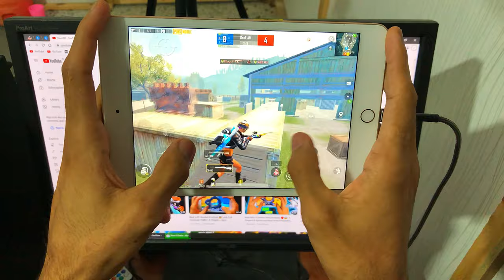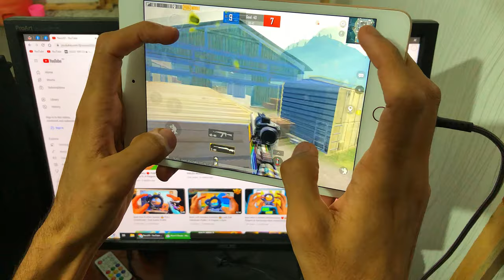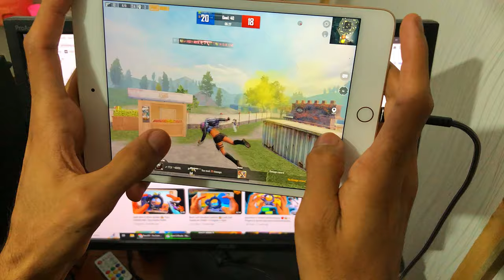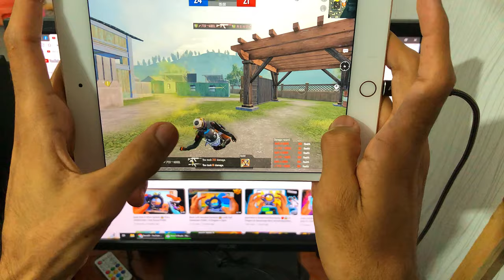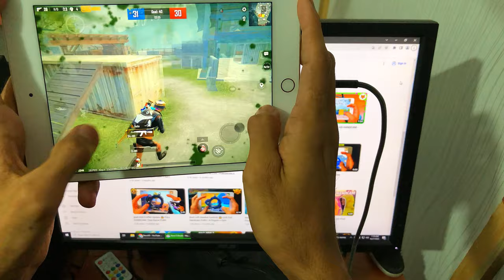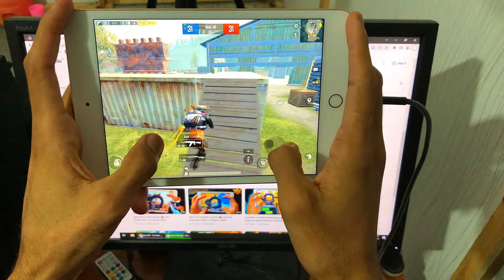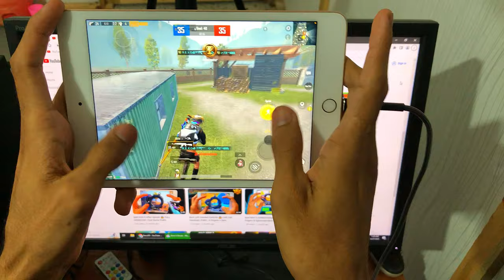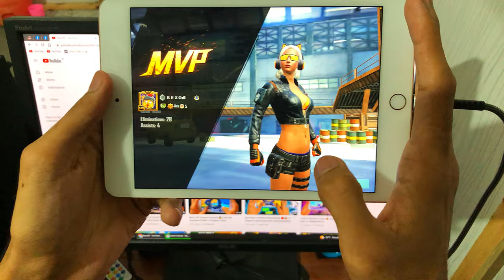THE REAL KING OF TDM 😱 FULL HANDCAM | PUBGMOBILE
Hello & Asalaam-Alaikum Hope U All Are fine

THE REAL KING OF TDM 😱 FULL HANDCAM | 4FINGURE CLAW | PUBGMOBILE